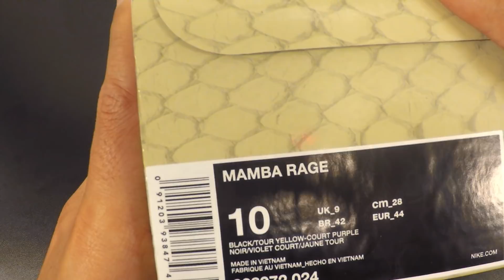Unboxing NIKE MAMBA RAGE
Fala pessoal! Mais um unboxing aqui no Canal 21onze.

Modelo de entrada da linha do Kobe, tênis muito bonito e bem acabado. Logo vamos tentar comprar e trazer o review,

Comentem aí o que acharam do tênis.

Seguem o Instagram da NBA Store de Mogi das Cruzes